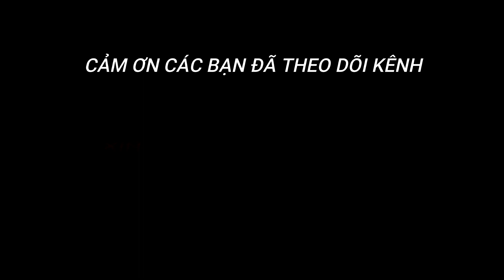Hướng Dẫn Làm Terrarium (Chi Tiết) - Lý Do Cây Hay Chết - XEM NGAY BÍ QUYẾT | PAT TAN YOUTUBE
-- Hôm nay mình hướng dẫn các bạn làm bình terrarium, nguyên liệu đơn giản dễ tìm. có thể tận dụng các chai lọ trong nhà bếp có sẵn, đất trong vườn. Rêu thì có thể khai thác gần nhà hoặc mua giá khá rẻ. Và chia sẻ thêm 1 bí quyết nhỏ mà mình đúc kết được sau 1 thời gian chơi terrarium, chúc các bạn có tác phẩm đẹp nhé!

👉Chào mừng các bạn đã đến với kênh Pat Tan Youtube..!!
👍Là Kênh Chuyên đăng tải những video về Cuộc Sống, Chia sẻ kỹ năng, Các clip Hướng dẫn, Youtube. nhằm mang đến cho tất cả quý vị và các bạn những hướng dẫn có ích, những giây phút thư giản sau những giờ làm việc mệt mỏi..😁

© Đây Là Video Gốc Bản Quyền Thuộc Về Pat Tan.
© Copyright by Pat Tan 👉  Do not Reup